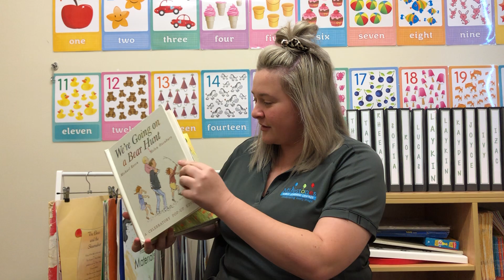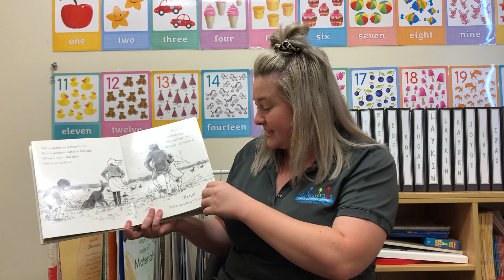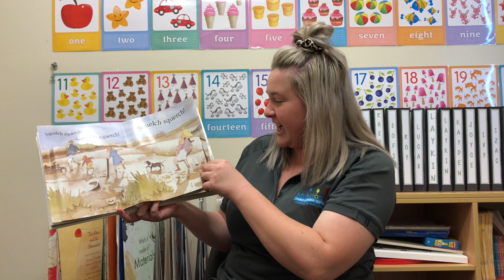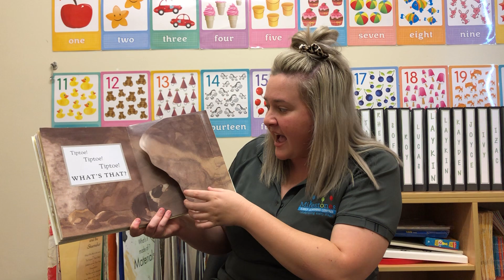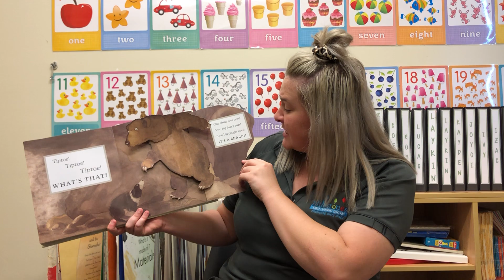'We're Going On A Bear Hunt' Read By Miss Molly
A children's classic. Let's all go on an adventure and see what we can find with Miss Molly. I bet there's a surprise waiting for us!